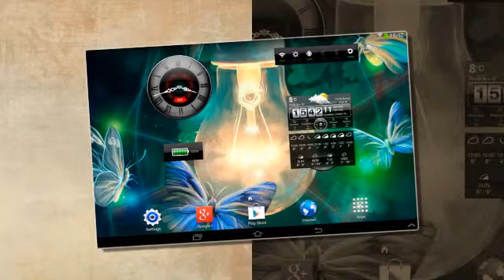Widgets by Pimp Your Screen v1.6 build 79 - App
Step 1. Click Link Download
Step 2. Skip AD (if need)
Step 4. Open file text - Link apk - Download.
Step 5. Complete